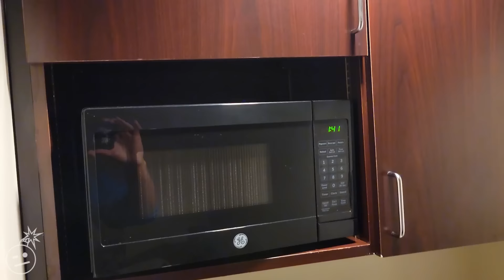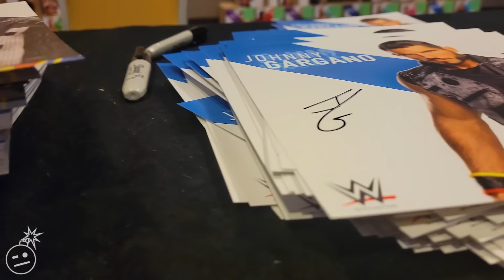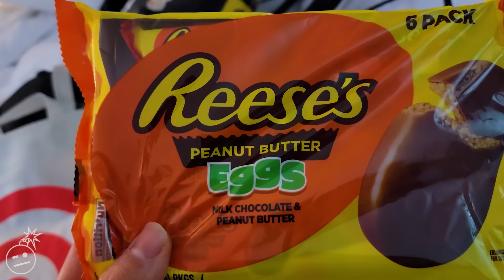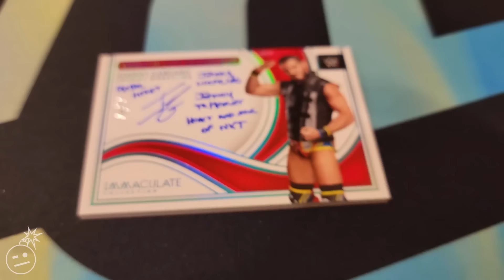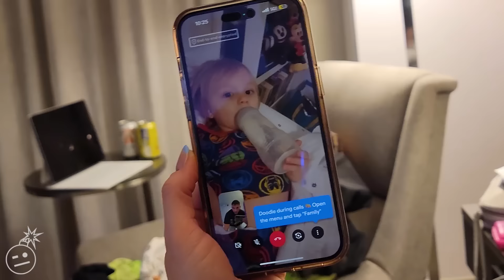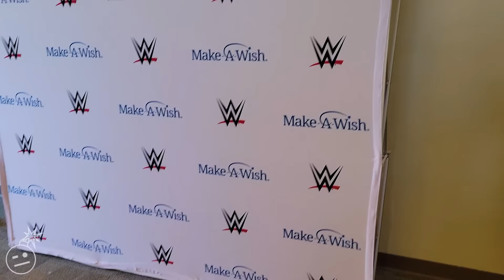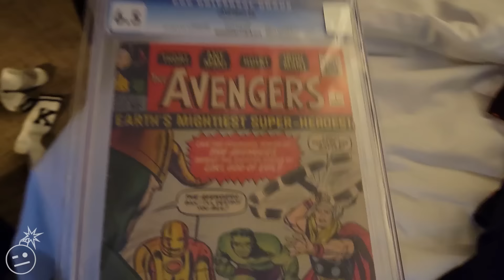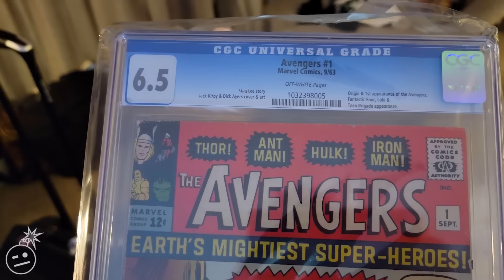THE BUSIEST WEEK IN PRO WRESTLING! || WrestleMania XL Vlog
I promised you new content, here it is!

WrestleMania has come and gone, and it's special as it's the first one I've competed in, so I made sure to chronicle the days heading to the event. And it's quite the rider, I tell you!

Join me, Candice, Tommaso, and Indi as we play baggage Tetris, and prepare for WrestleMania!

Jetfire - Jeff The Second